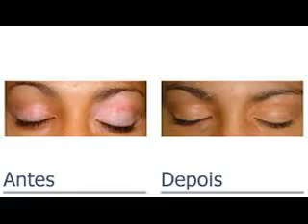Cobertura de vitiligo.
Beleza Permanente Centro de Estética
Av. Farrapos, 1597 - Porto Alegre - RS